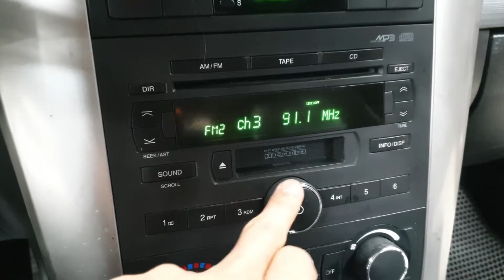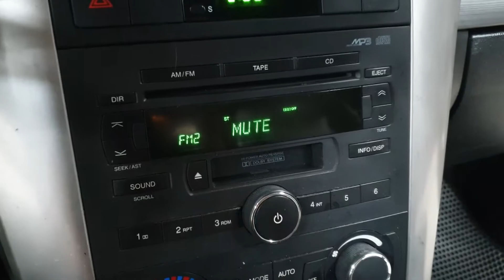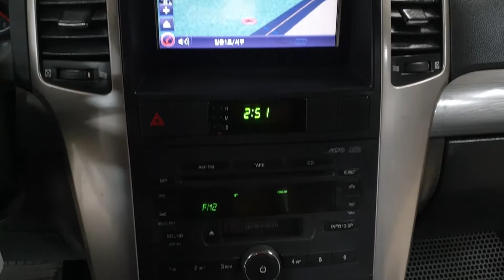WINSTORM 2007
150537